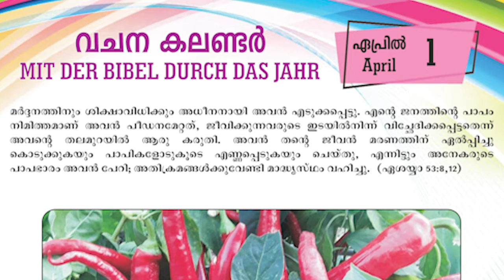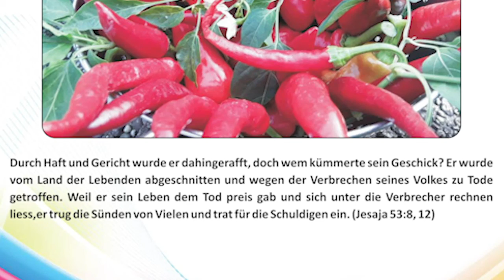1. Vachana Calender. Savior Channel🙏🌺🙏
Vachana Calender. Malayalam/ German
Mit der Bible durch das Jahr🙏💐🙏